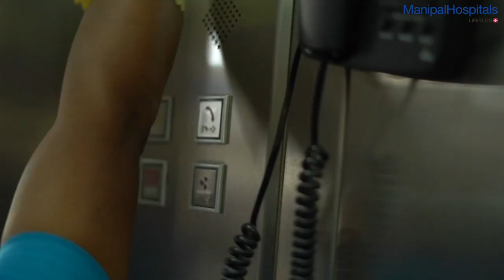Mr. Anirudh's Story of Fighting Cancer |Types of Cancer Treatment | Cancer Treatment Chemotherapy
"We never got the feeling that Dr. Amit was worried, he was always positive about getting the best results through the treatment and that gave me the sense that we were in the right hands", says the mother of Anirudh, who was diagnosed with cancer last December. Under the expert care of Dr. Satyanarayana Mysore, Head- Pulmonology and Sleep Medicine and Dr. Amit Rauthan, Consultant-Medical Oncology, Manipal Hospitals Old Airport Road, Anirudh is now on the road to recovery. Watch here to know his story.